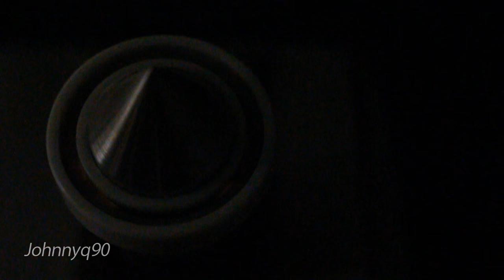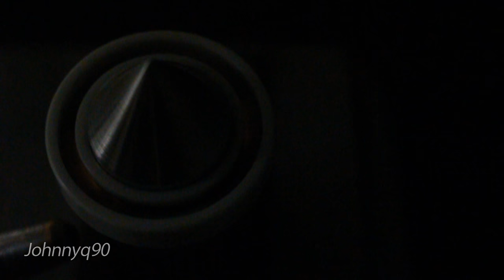How To Make A Full Ceramic Bearing Glow at High Speed!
This is something I've never seen before and I can't explain it either. When a full ceramic ball bearing is spun at high speeds the inner parts glow, it's more like tiny sparks flying around between the inner and outer race. The sight was just awesome, that's why I wanted to film it and show it to you guys! I always wear some goggles and gloves for my own safety, so if you attempt to do something similar please take your precautions